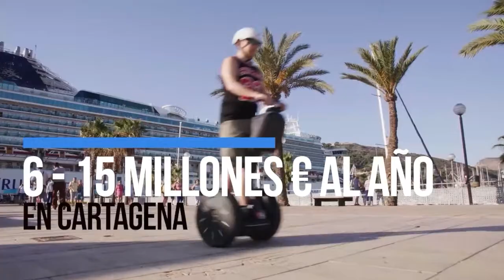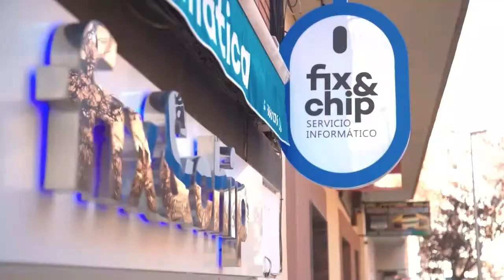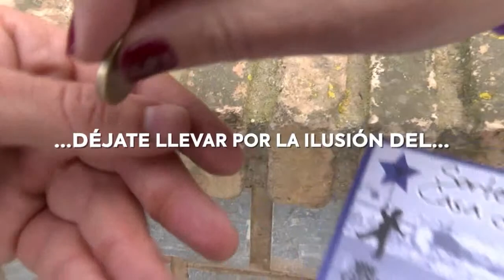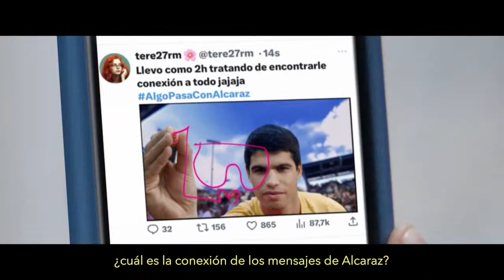BALONCESTO: PARTIDO PRETEMPORADA: ODILO FC CARTAGENACB – CB ALMANSA